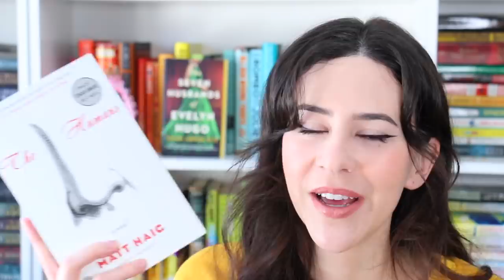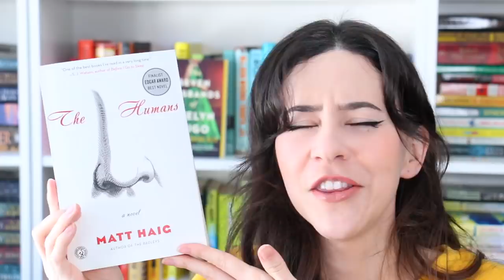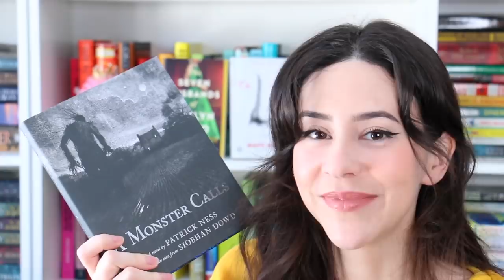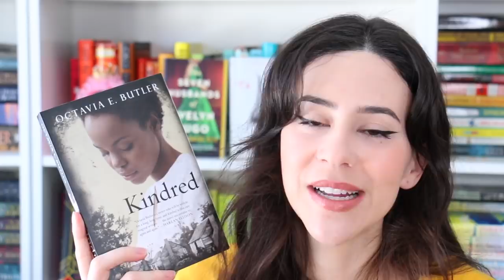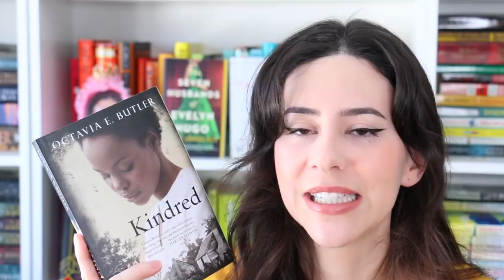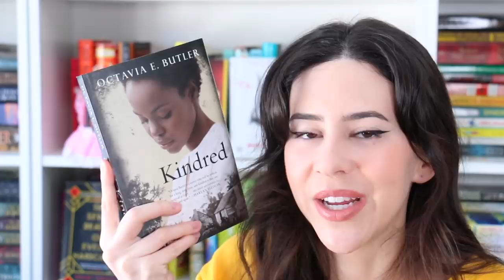Popular Standalone Books Worth the Hype || Booktube Recommendations 2021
Hey Booktube! Here are more popular standalone books that I think are worth the hype! I'm always interested in more book recommendations and new books to read so let me know what you think!

____________ Books Mentioned _____________

The Humans - Matt Haig

A Monster Calls - Patrick Ness

The Invisible Life of Addie Larue - V E Schwab

The 7 1/2 Deaths of Evelyn Hardcastle - Stuart Turton

Kindred - Octavia E Butler

The Long Walk - Stephen King

Kat M
Andrassy Zsofi
Kim Patten
Lili O Varela
Shauna Marie
Linda Gonzales
Evgenia
Amanda Appel
Sarah A Schafer
Kari
Kaela Clifton
Ana Pinese
Abbie Day
Sandra Bertilsson
Terizian
Bookish Pothos
Franziska Weires
Amelia Kisling Harris
Réka Zsigrai
Micheal Sommers
Karen Champ
Freeman Fridie
Aura
Lauren Carpenter
Rebecca Villafane
Eliza Eames
Vinarea
Pia
Donna Ratcliff
Daniela Herrera
Celia Fontenelle
Miia
Molly Ahern
Erica Papes
Deb Devita
Nicole Pierson
Hannah Richter
Lacy Parrish
Elena
Marlena Lang
Suzanne Best
Hannah Bulovsky
Vanessa
David
Mei
Mary Allison
Jackie
Hilary
Denn Denn
Jaz DeWills
Susan